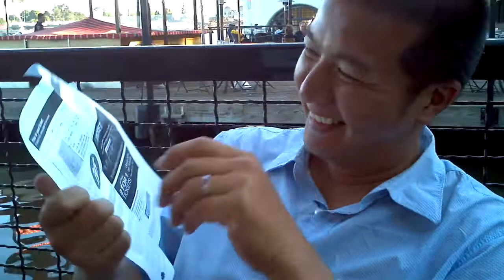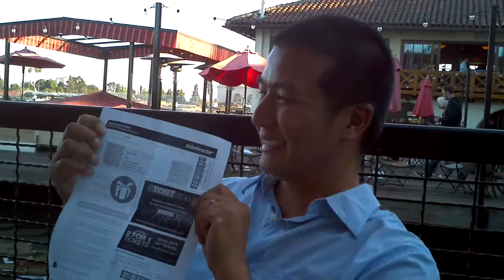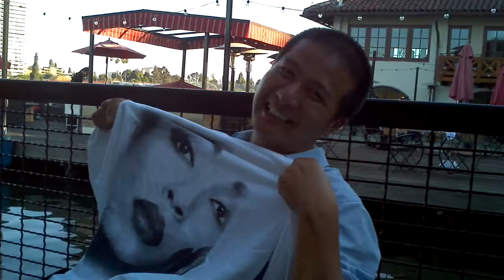Sade Tickets Birthday surprise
My Great Wife and friends got me Sade Live tickets for the 8-27-11 show at Oracle arena. What a great surprise. This was planned a year ago by my wife